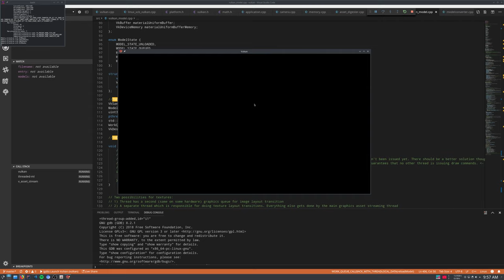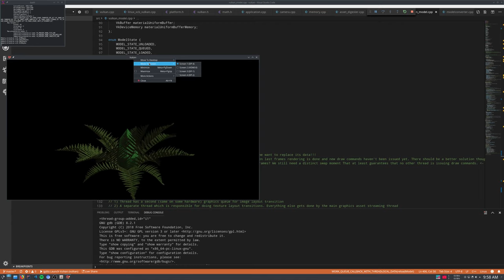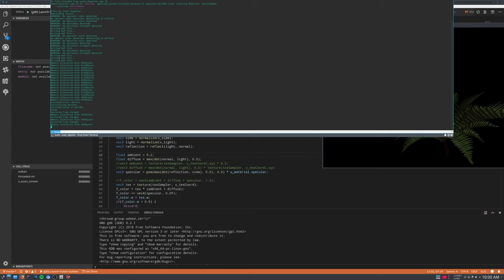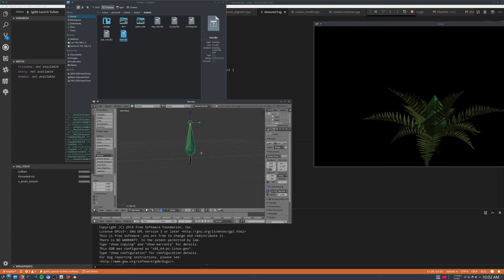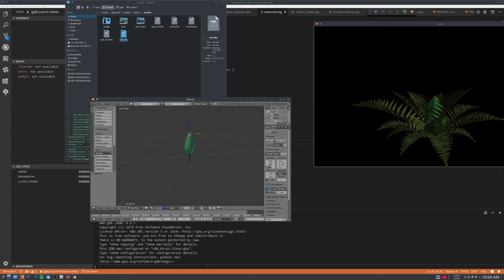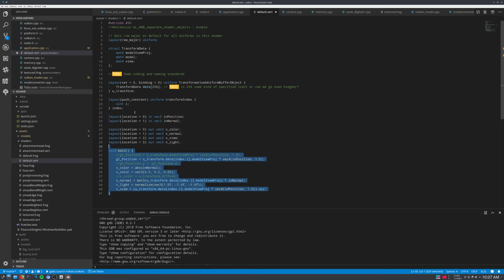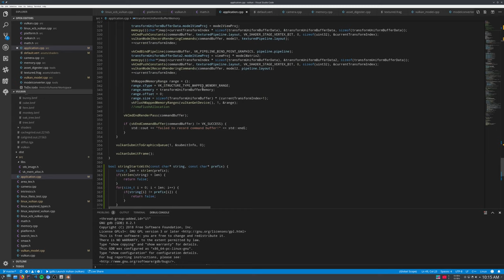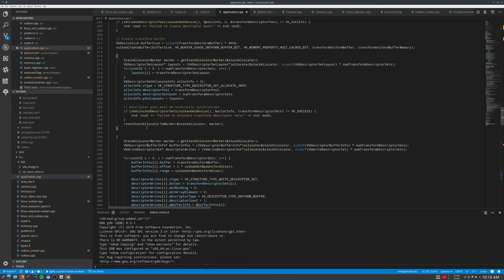Model Hot Reloading in Vulkan [Deutsch]